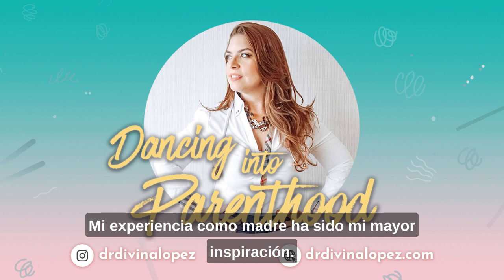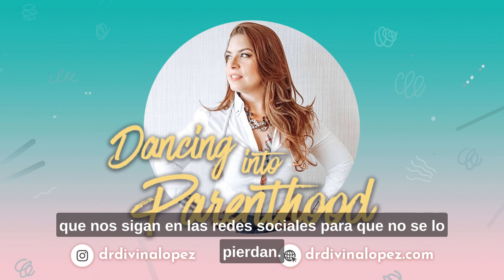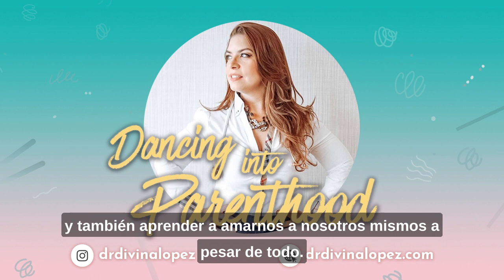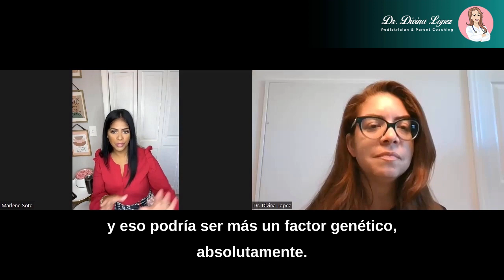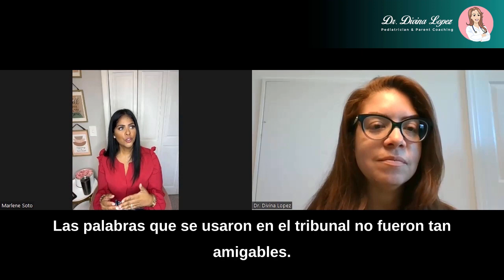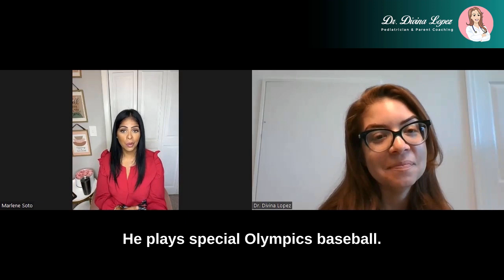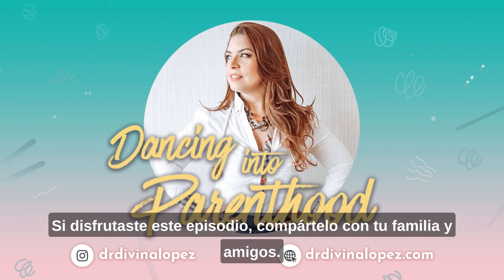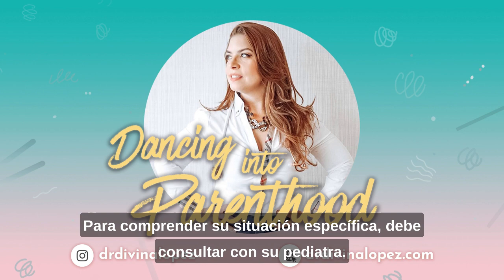Entre La Familia - Episode 7 (with Marlene Soto) | Dr. Divina Lopez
On this episode of Dancing Into Parenthood, I’m joined by Marlene Soto!

Marlene is a huge advocate for her son AJ, who was diagnosed with autism at age 7. Marlene knew her son had autism within the first few months of his life. She shares all of the signs she noticed in her son, the power of community, how her son’s diagnosis impacted her marriage, and so much more.

If you're a parent to a child with autism or special needs, I invite you to learn more about my group parenting sessions. These sessions will provide education on navigating the school and healthcare system, tips, and support from myself and other parents going through the same journey.

Timestamps
00:00 - Intro
06:36 - What was the beginning of your journey like?
10:40 - During your pregnancy, did the ultrasounds show he was smaller in size?
19:32 - In his first year, was he receiving any support?
42:15 - I want to talk a little bit about how this affected your family.
53:00 - How has this changed you?
56:02 - What are some of AJ’s special talents?

About this podcast:
After practicing Pediatrics for 10 years and noticing that most parents have the same questions, fears and anxieties when having a baby, Dr. Divina Lopez decided to put together a podcast designed to answer the most frequently asked questions that new parents have.